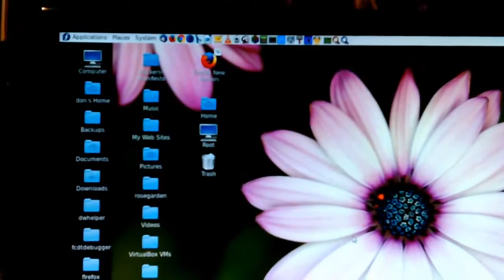MOVIE.mp4 Don's Computers Phones and Software How To and info Don Bishop